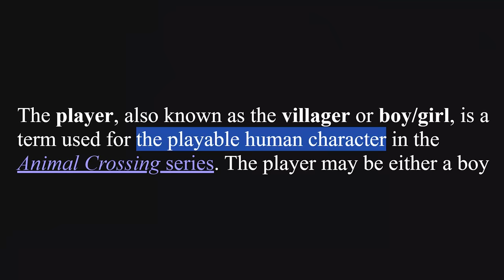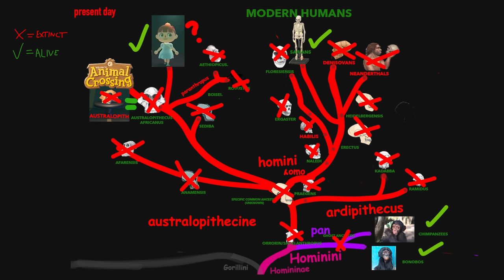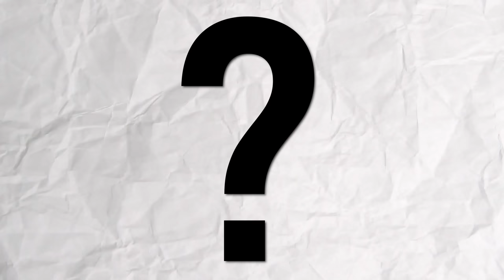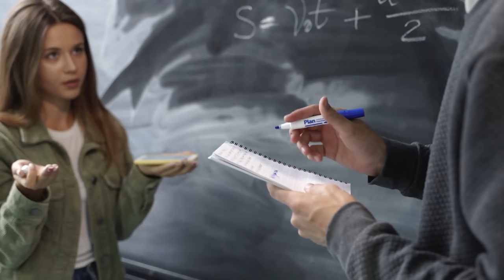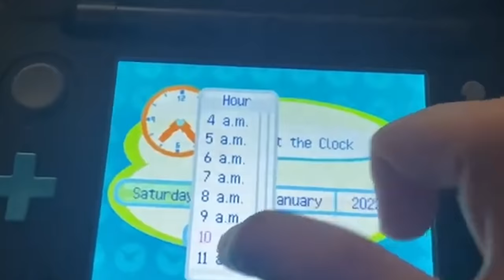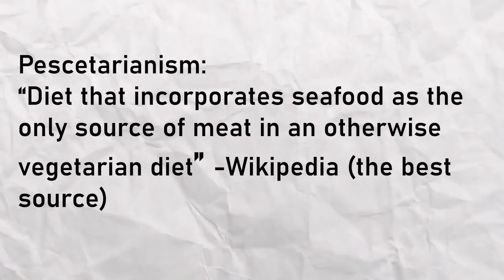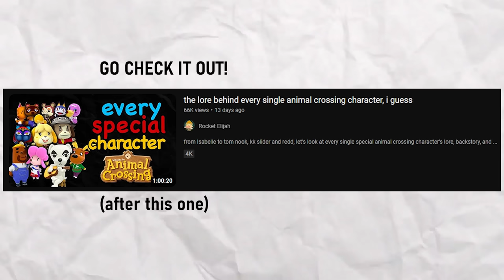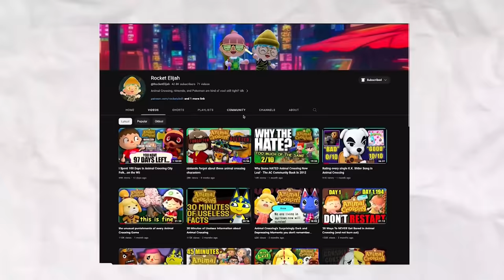animal crossing mysteries that ARE STILL unanswered...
from animal crossing on gamecube through wild world, city folk, new leaf, and finally new horizons.  Someone tell us why the villager isn't human ok bye.